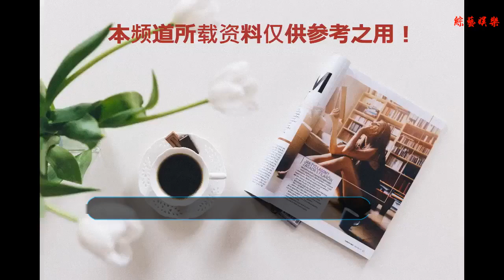盤點哪些非常受歡迎的“男男cp”，最后一對能把你虐哭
谢谢！
    俗話說“腐眼看人基”，在現在這個各種小說和動漫充斥的時代，“腐”似乎已經成了一種常態，無論是在動漫還是在電視劇，都能看到“腐”的身影，仿佛女主就是多余，男一男二才是真愛，今天小編就來盤點一下動漫里那些人氣很高的男男cp，女主完全是多余，一起來看看吧
    《終結的熾天使》里的米迦和小優
    兩人是從小的青梅竹馬，一直把對方當作家人相依為命，后來的一場變動，讓他們倆分道揚鑣，小優以為米迦被吸血鬼殺死，立志要變強為他報仇，實際上米迦變成了吸血鬼，但是為了小優，米迦一直不肯吸人血，然后兩人就在不同的陣營里思念著對方，整部動漫里，女主可有可無，他倆不成cp，誰成cp
    《三年E班》里的渚和赤羽業
    這部動漫里是有女主的，不過存在感有些低，基本讓人感覺不到她就是女主，而且男主角渚本身就長得十分的女性化，比女主還可愛，是動漫界的女裝大佬之一，你說這么一個可愛的男孩子找什么女朋友啊，就應該找男朋友，所以霸氣又痞氣的赤羽業就成了渚的cp
    《田中君總是如此慵懶》里的田中和太田
    田中君，也可以叫他懶神，偷懶都已經偷出了一定境界，已經達到了懶得吃東西的地步，不過好在田中君有一個好基友太田，無時無刻不在照顧他，不然田中君能否健康的活到現在還是個未知數，田中君累了，太田會扛著他走路，簡直是把田中君寵上了天，而且田中君還不止一次說過，等長大后要太田嫁給自己，自己離開太田就活不了，這濃烈的cp感，都可以當耽美動漫看了，這不成一對天理難容
    《青之驅魔師》奧村磷和奧村雪男
    兩人都是惡魔撒旦在人間的私生子，也就是親兄弟，哥哥做事粗魯莽撞，從不計較行動的后果，總是熱血過頭，一出生就繼承了惡魔撒旦的力量，生氣的時候會陷入無意識的暴躁狀態，弟弟沉著冷靜，懂事聽話，是一個優秀的學霸，沒有繼承惡魔撒旦的力量，為了保護哥哥，從小就瞞著哥哥努力學習如果成為一個驅魔師，希望能用自己的力量保護哥哥
    《黑執事》里的夏爾和賽巴斯
    主仆關系的設定是最萌的，雖然夏爾有一個未婚妻，也就是名義上的女主，但是基本上沒有什么存在感，陪在夏爾身邊最多的就是賽巴斯，而且明明夏爾更像女主的設定，畢竟夏爾也算是女裝大佬界里的一名新星，穿起裙子里也非常的可愛，這么完美的少爺，也只有賽巴斯能配得上
    《革命機》里的晴人和艾爾
    這部動漫的結局是一場悲劇，因為最后男主死了，在最后的大決戰里，男主和男二一起并肩作戰，在付出了巨大的努力后終于打敗了敵人，但是男主的生命也走到了盡頭，臨死前的回光返照，雖然男主已經忘記了一切，但是在男二說出我們是朋友時，依然露出一個微笑，輕輕的一拳打在男二臉上，男主被男二牽著鼻子走了一輩子，終于能實實在在的打到他一次了，贏他一次了，然而這也是最后一次
    陪著在男主身邊，和他一起渡過最后時光的不是女主，而是男二，男主也把人生最后一個微笑留給了男二，一直以冷血無情著稱的男二也哭了，兩人最開始是對立的敵人，男主天真不切實際，是一個名不見經傳的毛頭小子，男二智勇雙全，堪稱無敵，是前程似錦的帝國軍人，然而就是這樣沒有關聯的兩個人，在命運的安排下卻成了伙伴，從最開始的相殺到后來的相識，一起并肩作戰，然后男二陪著男主從開始走到了最后
    今天的盤點就到這里了，還有那些你們非常萌的男男cp，歡迎留言分享